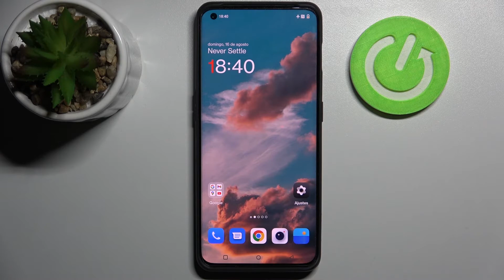Poner Modo Seguro en ONEPLUS 10 Pro 5G - activar el Modo Seguro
En este video te presentamos cómo entrar al modo Seguro en tu celular ONEPLUS 10 Pro. Sigue las instrucciones y aprende a poner o desactivar el modo Seguro en tu ONEPLUS 10 Pro fácil y rápidamente.

¿Cómo entrar al modo seguro en ONEPLUS 10 Pro? ¿Cómo salir del modo seguro en ONEPLUS 10 Pro? ¿Cómo activar el modo seguro en ONEPLUS 10 Pro? ¿Cómo poner el modo seguro en ONEPLUS 10 Pro? ¿Cómo desactivar el modo seguro en ONEPLUS 10 Pro?